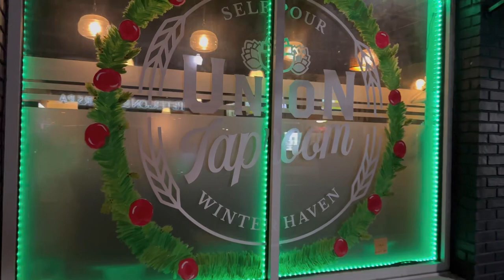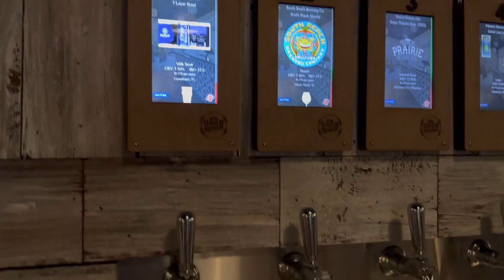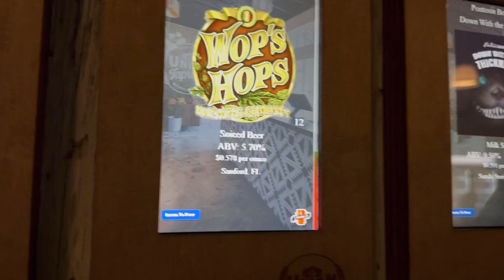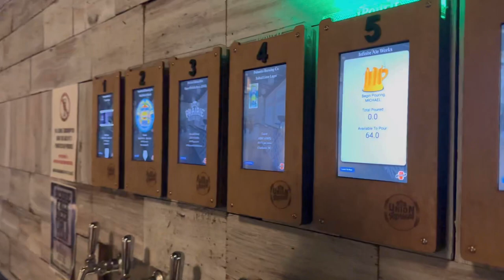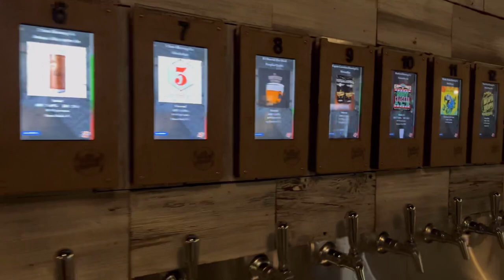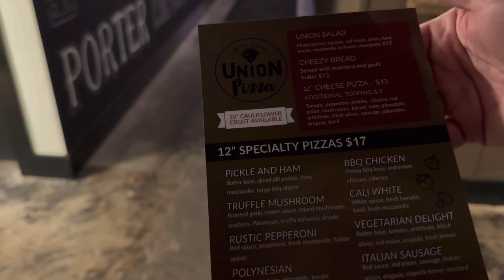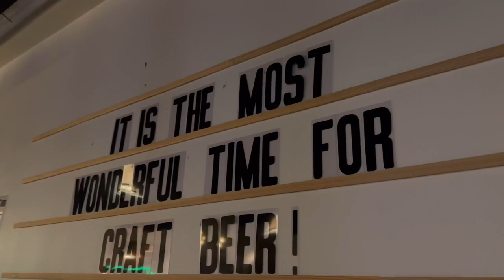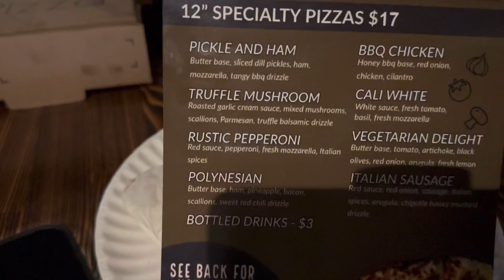Union Taproom near LEGOLAND Florida Resort | Beer - Pizza - Live Music | Winter Haven, Florida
Join us on our fun and relaxing Saturday night date of 12/3/2022 at the Union Taproom in Winter Haven, Florida. It's a self pour taproom for craft beer, ciders, cine, cold brew and kombucha. And Union Pizza is also inside and they have the best brick oven pizza in town! They also have Live Music on the weekends. It's not just for adults, families with kids are welcome. This is our second time there and we wanted to show you how cool and chill this place is. Come check it out if you are in the area!

The Union Taproom is about a 10-minute drive from the LEGOLAND Florida Resort. The below is the address:
Union Taproom
245 W Central Avenue
Suite 102

This is Mike and Marcia aka M&M here at Chasing Dreams with Mike. We hope we can make you smile!

1. FPS TACTICAL
Are you into knives? If so, check out their big collection of awesome items which are not only very useful for daily activities but also very unique.

1. D For Disney
2. David Mason
3. Mollie Duck McBride
4. Chuckster

1. Erica Golden

1. Lynne Butler
2. Disney Master Chief
3. T&H Sommers
4. Vicky Southall
5. Katy & Steve
6. Christopher Sotello
7. Meghan G
8. Amanda Orlove

CHARITIES WE SUPPORT:

1. Cure SMA
Cure SMA provides support to patients and families affected by Spinal Muscular Atrophy (SMA) and funds and directs research leading the way to a cure for SMA.

HELPFUL TIPS:

and select from the 3 membership tiers

How to become a Sponsor and have your Business featured on our video descriptions: